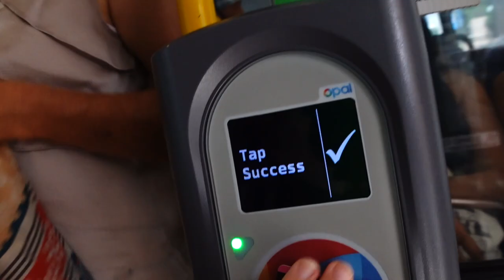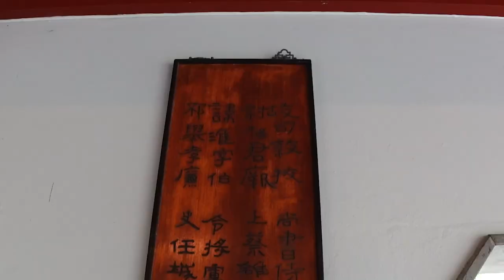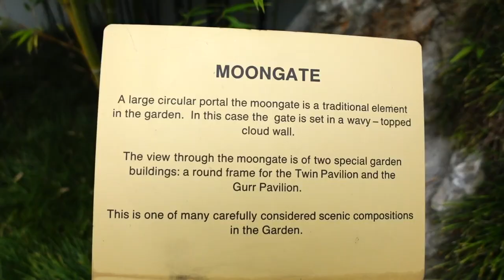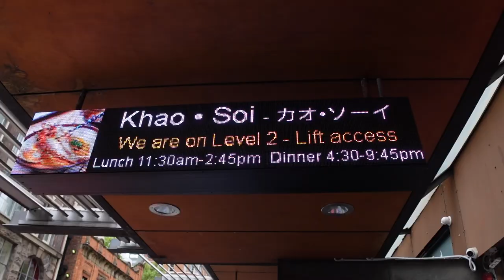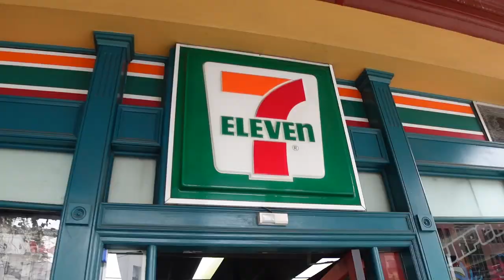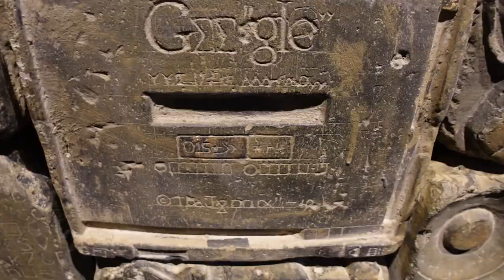Sydney, Australia | Chinese Friendship Garden, Thai Food & White Rabbit Art Gallery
In Todays Vlog: We take an Asian spin on things whilst in Sydney, We miss it so much so thought we would first head to the Chinese friendship garden located just outside of the Chinatown in the City; What an amazing activity it was. After walking around for a few hours we then headed to the Thai district of the city, where we went and ate some Khao Soi, after the we headed to the white rabbit contemporary art gallery, for some Chinese contemporary art and that was another awesome experience.

us a Coffee & support our journey :)

After taking a lot of inspiration from fellow youtubers such as  @KaraandNate   @kingingit   @casey   @Joelfriend    and also due to the fact that Jason's' memory is terrible... we have decided to VLOG our journey and hopefully create some amazing home movies that in years gone by we can sit back, relax and watch through the journey in its entirety.

Much Love
Jason & Jordan